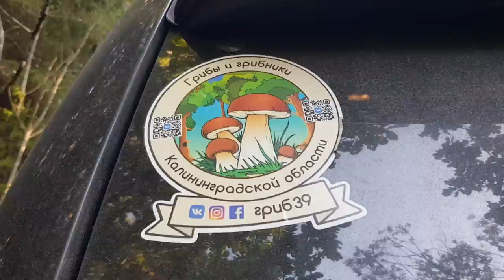СБОР ГРИБОВ НА ГРАНИЦЕ С ЛИТВОЙ.новое грибное место,грибное хобби, любители природы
Один из разведывательных выездов Грибной банды Калининграда, на восток области, в этот раз искали своё грибное место (!) на границе с Литвой  (!). ( правда посетив перед этим свое старое место,и нечего там не найдя (!) Тихая охота удалась на славу и мы нашли свои грибные поляны (!) Ещё бы не найти, ведь тут не ступала нога грибника, да и Грибной сезон в самом разгаре (!)  ( массово пошел осенний гриб)  Какие здоровские поляны Белого гриба, отличного белого гриба ( что особенно радовало так это то что весь белый гриб не червивый (!))  а еще дорожки красного подосиновика, а там где есть мох, и рыжик присутствует (!) Да это же грибной рай на земле (!)  Лес на границе нас порадовал (!)  Какие приятные воспоминания о сборе гриба, осеннего гриба (!)  Грибной сбор 2021, оставил такие приятные воспоминания. Довольные лица наших участников и полные лукошки тому подтверждение (!) А природа (!) Природа Калининградской области просто волшебная, Лес (!) Грибы (!)  Грибное хобби (!) что может быть лучше .   У нас еще все только начинается,  осенний сбор грибов 2021 еще впереди. и вы если конечно будете следить за нашим Каналом о природе (!)если Природа хобби , для вас, ваша жизнь (!) и вы любители природы,  увидете еще не один выезд нашей грибной банды(!) , и вы еще успеете с нами набрать грибов (!) Участвуйте в жизни Грибной банды Калининграда.(!)  Грибная БАНДА Калининграда канал
★ Сообщество любителей природы
★ Совместные походы в лес